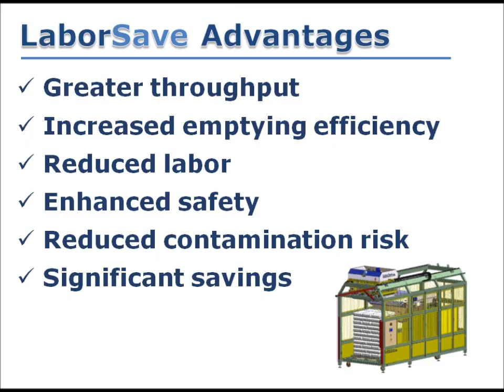Sugar bags test movie